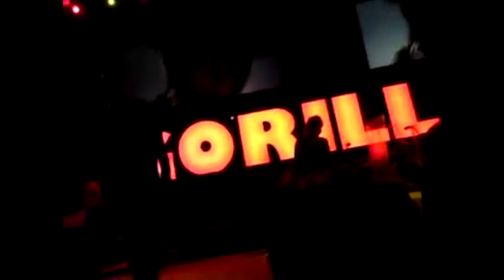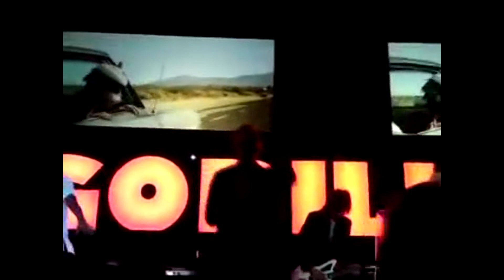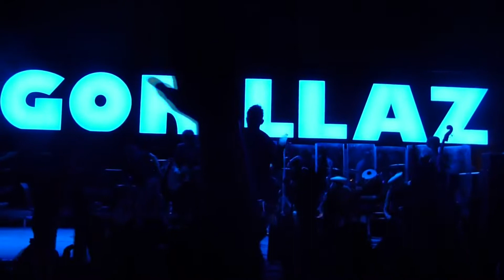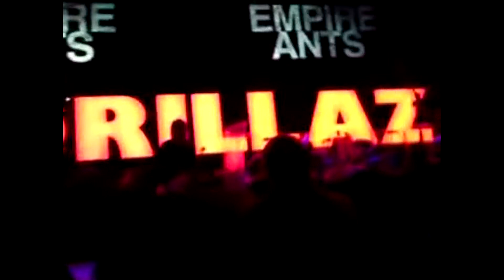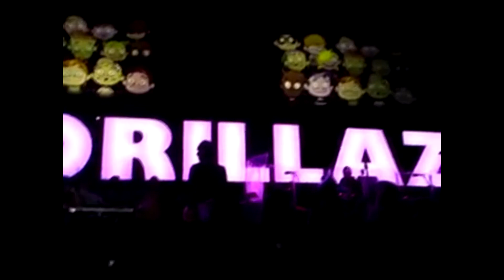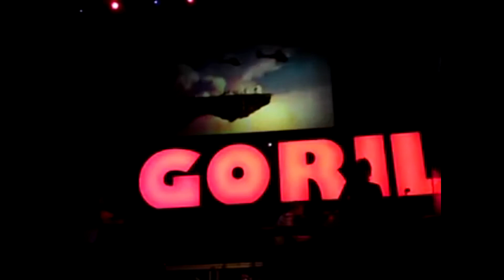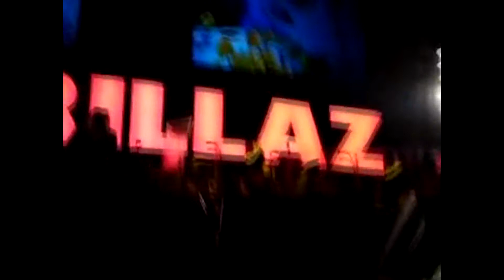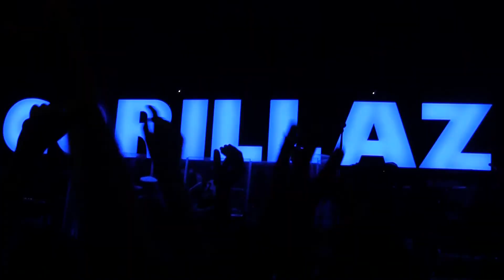Gorillaz LIVE in Damascus, Syria 2010 (BEST AUDIO/VIDEO SYNC)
Gorillaz
Sunday, July 25, 2010
The Citadel, Mawqi` al `Adas, Damascus, Syria

NPR Intro by Murdoc

Orchestral Intro
Welcome to the World of the Plastic Beach (with Hypnotic Brass Ensemble)
Last Living Souls
O Green World
Stylo (with Bobby Womack and Bootie Brown)
On Melancholy Hill
Rhinestone Eyes
Kids With Guns
Superfast Jellyfish (with De La Soul)
Empire Ants
Broken (with Hypnotic Brass Ensemble) (Extended)
Dirty Harry (with Bootie Brown)
Al Ajaleh (Intro for White Flag. Performed by the Syrian National Orchestra for Arabic Music)
White Flag (with Kano, Bashy and the Syrian National Orchestra for Arabic Music)
DARE (With Rosie Wilson)
El Mañana
Glitter Freeze

Cloud of Unknowing (with Bobby Womack)
Feel Good Inc. (with De La Soul)
Clint Eastwood (With Eslam Jawaad)

SPECIAL THANKS TO ALL THE PEOPLE WHO UPLOADED THEIR CLIPS OF THE CONCERT AND TO DAMON ALBARN FOR THE MUSIC AND HAPPINESS HE'S GIVEN ME AND SO MANY PEOPLE

all work was done in Sony Vegas Pro 11.0